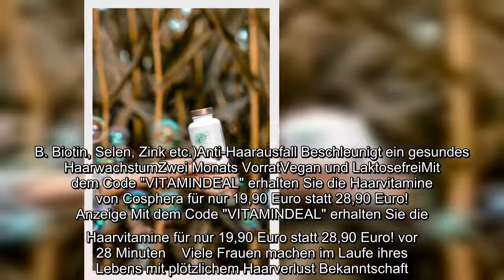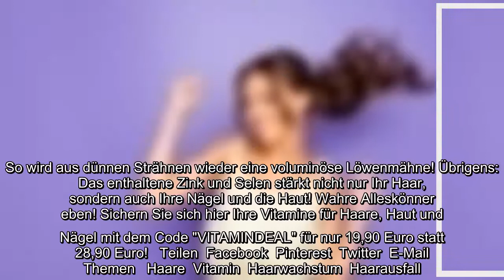✅ Diese Vitamine für die Haare machen Ihre Haare kraftvoll, glänzend und fördern Ihr Haarwachstum.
✅  Diese Vitamine für die Haare machen Ihre Haare kraftvoll, glänzend und fördern Ihr Haarwachstum. Probieren Sie die Vitamine für die Haare aus!